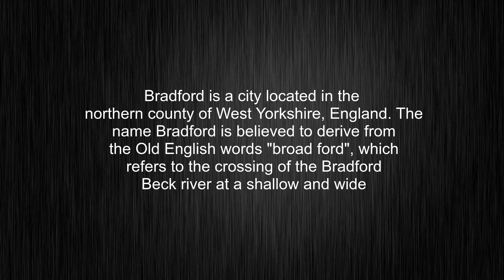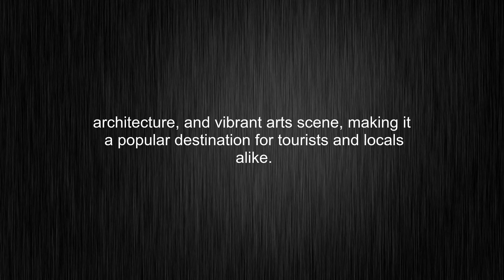What's the meaning of "Bradford", How to pronounce Bradford?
This video tells you what "Bradford" means, how to pronounce it, what is "Bradford" definition, how to say Bradford, provides a pronunciation guide and an accurate definition.
00:00 Pronunciation
00:32 Meaning